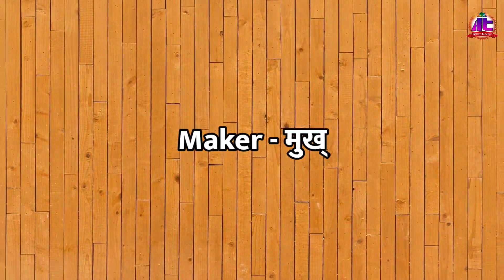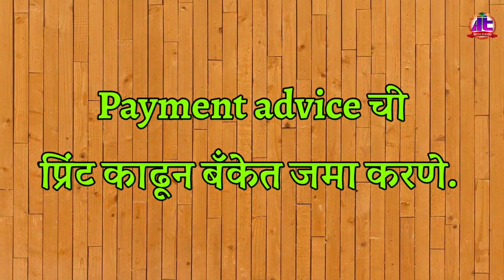PFMS प्रणाली व्यवहारातील टप्पे | PFMS प्रणाली महत्त्वाच्या संकल्पना | Maker, Checker, Vendor माहिती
🔶 PFMS प्रणाली म्हणजे काय ? संपूर्ण माहिती